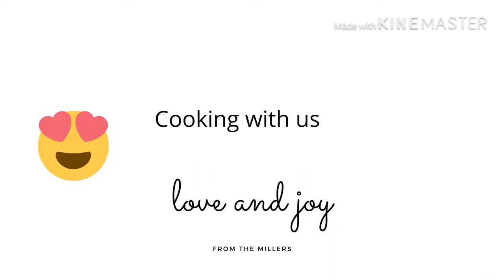Part 2 how to cook Asian noodle for my Canadian hubby